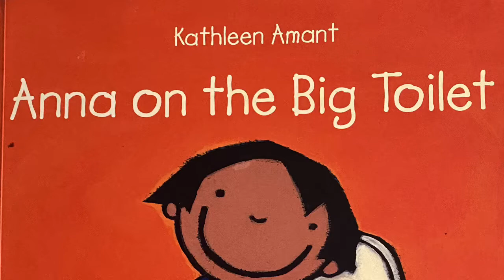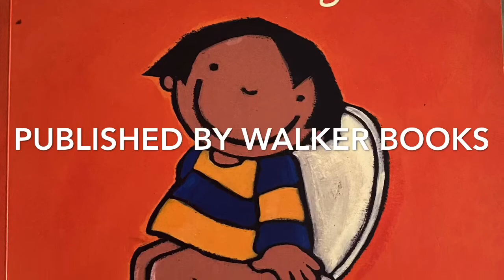Anna on the big toilet. Read by A Reading Wesley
Anna on the big toilet, by Kathleen Amant. Published by Walker Books.
A book reading by @areadingwesley.